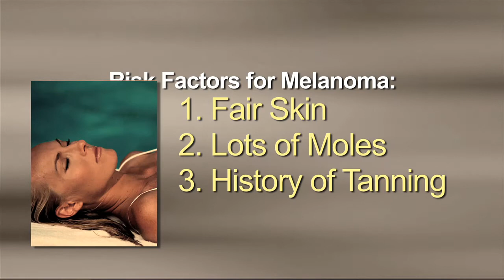Treating Melanoma Skin Cancer in Augusta, Martinez, Evans and Eatonton Georgia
Dr. Daniel Sheehan answers common questions about problems with the skin. An experienced Dermatologist, Dr. Sheehan specializes in Mohs Surgery.  Questions address concerns about acne, warts, moles, tanning, sunburns and various skin cancers.

Dr. Sheehan heads up the Harmonie Medical Center in Augusta, Georgia and can answer your questions by clicking the following link: